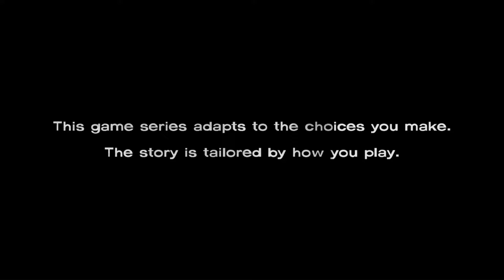The Walking Dead - season 1 #11 - Supplies running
Playing The Walking Dead